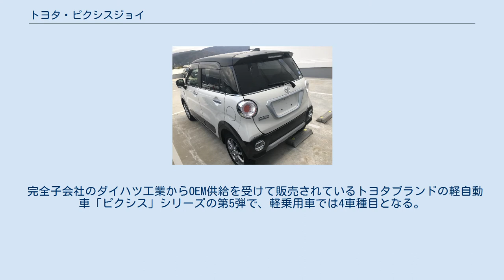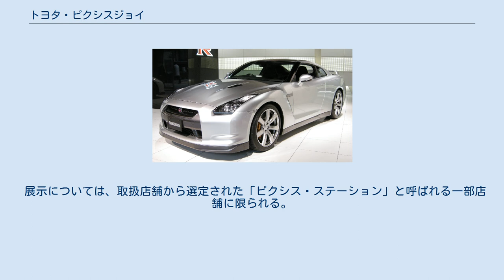トヨタ・ピクシスジョイ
ダイハツ・キャスト 」 トヨタ・ピクシスジョイ ピクシス ジョイ（PIXIS JOY）は、トヨタ自動車が販売する軽トールワゴン及び、販売していた軽クロスオーバーSUVである。
 完全子会社のダイハツ工業からOEM供給を受けて販売されているトヨタブランドの軽自動車「ピクシス」シリーズの第5弾で、軽乗用車では4車種目となる。
キャストがベースで、キャスト アクティバをベースにした軽クロスオーバーSUV「ピクシス ジョイC」（PIXIS JOY C、CROSS OVER）、キャスト スタイルをベースにした軽トールワゴンのレトロ軽セダン風ファッション系モデル「ピクシス ジョイF」（PIXIS JOY F、FASHION）、キャスト スポーツをベースにした軽トールワゴンのスポーツ系モデル「ピクシス ジョイS」（PIXIS JOY S、SPORT）と、キャスト同様に3つの異なるタイプが設定される。
 ピクシス スペース（2017年1月28日販売終了）やピクシス メガ同様に、今のところSUBARU（旧・富士重工業）へのOEM供給モデルは存在しない。
 なお、他の「ピクシス」シリーズ同様、軽自動車市場比率の高い地域で取扱希望のあった青森県、秋田県、鳥取県、島根県、四国地区（東かがわトヨタ自動車販売を除く。5月1日以降も引き続き取り扱わない）、福岡県を除く九州・沖縄地区においては、トヨタ店、トヨペット店を含めた全てのトヨタ車両販売店での取り扱いとなっていた。
 展示については、取扱店舗から選定された「ピクシス・ステーション」と呼ばれる一部店舗に限られる。